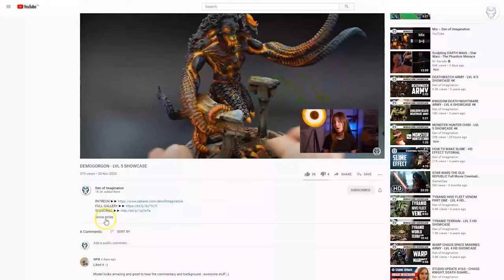WHITE SCARS - LVL 4/5 MINIATURE SHOWCASE 4K